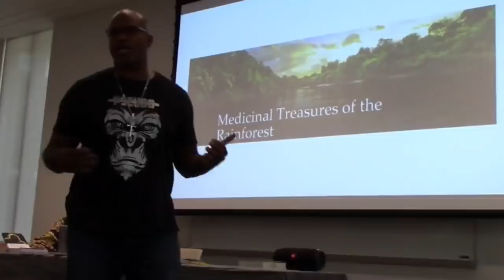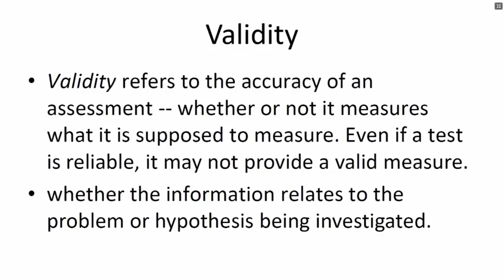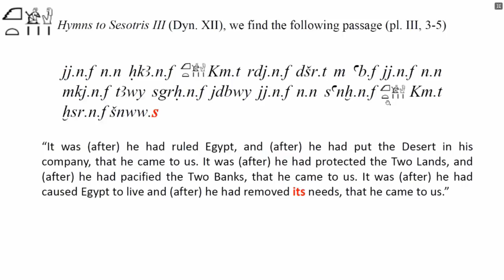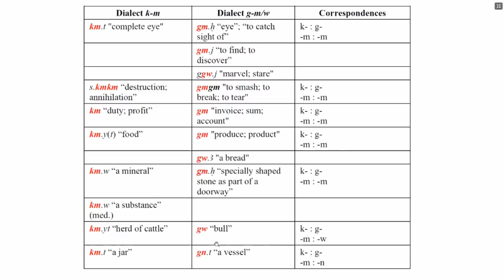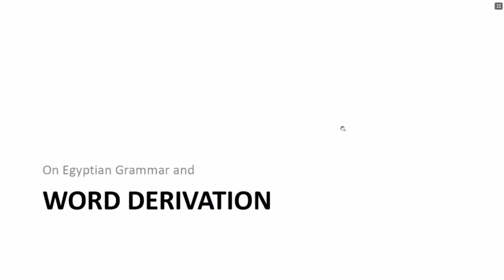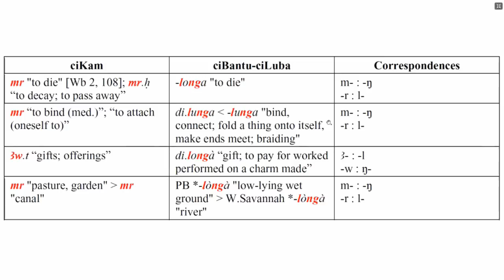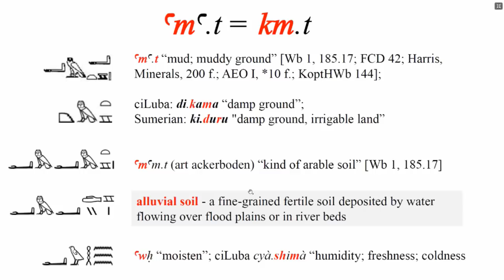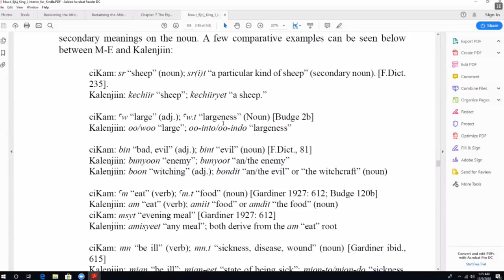Commentary on Bro. Reggie's Presentation